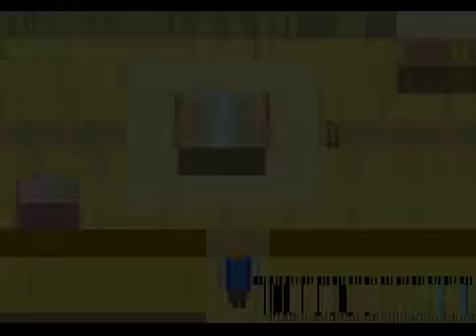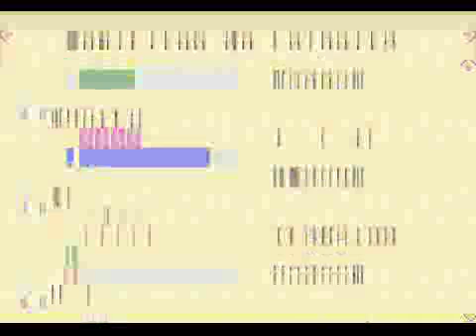HMFoMT - Ainda tem aulas